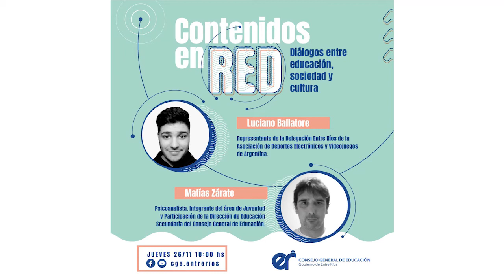Contenidos en red. Episodio X.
En el último episodio del ciclo Contenidos en red,  Luciano Ballatore, representante en Entre Ríos de la Asociación de Deportes Electrónicos y Videojuegos de Argentina (DEVA), dialoga con Matías Zárate, integrante del área de Juventud y Participación de la Dirección de Secundaria del Consejo General de Educación.